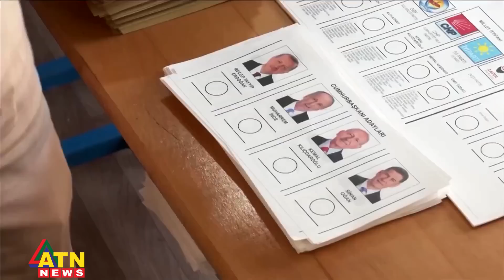তুর্কি হাউসে 'ভাংচুর', যুক্তরাষ্ট্রের উপর চটলেন এরদোয়ান | Turkey House | USA | Erdogan | ATN News